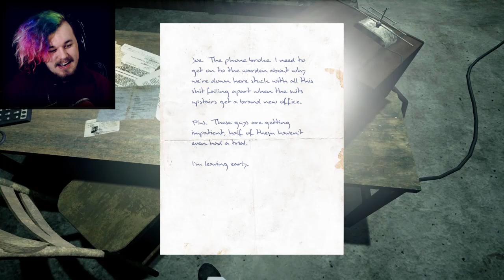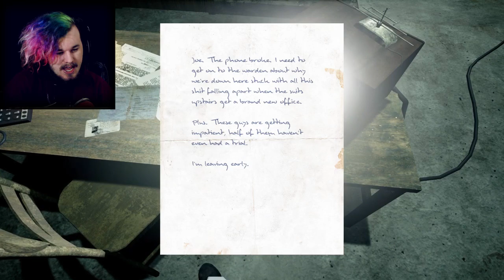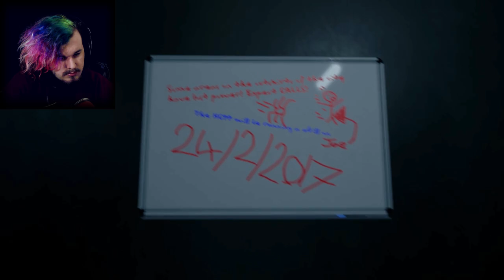DO. NOT. LET HER OUT! | Welcome To Hanwell Gameplay (DEMO)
Welcome To Hanwell, a new indie horror game demo which takes place inside Hanwell the prison. However things aren't as they seem and we find out why in this video. If you enjoy it remember to smash that like button for free chocolate!